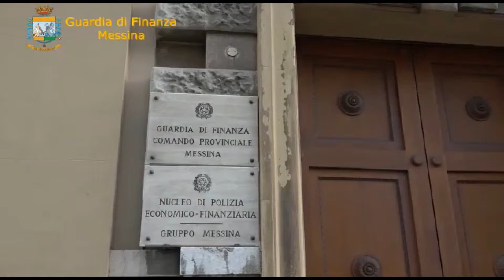Messina. GdF: scoperti 260 "furbetti" dei buoni spesa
A Messina 260 furbetti dei buoni spesa. Ad individuarli la Guardia di Finanza che ha preso in esame circa 3.000 istanze da inizio pandemia.